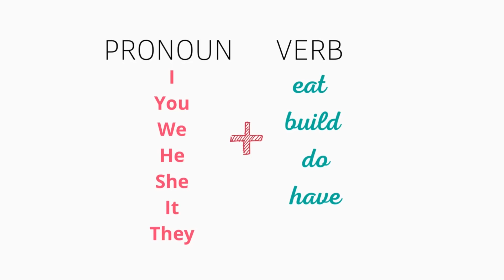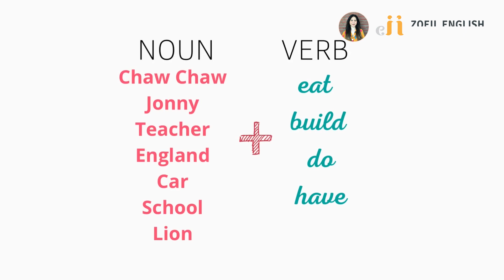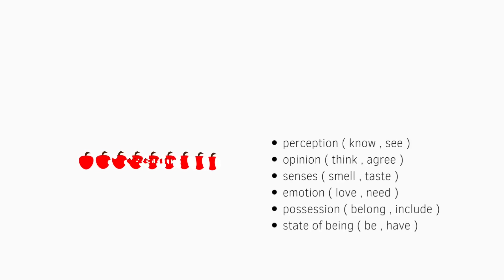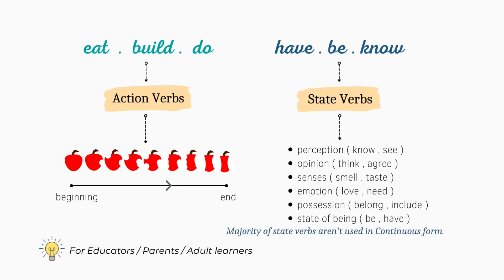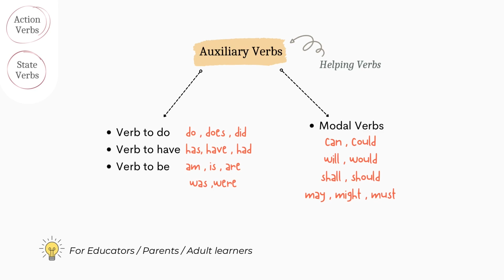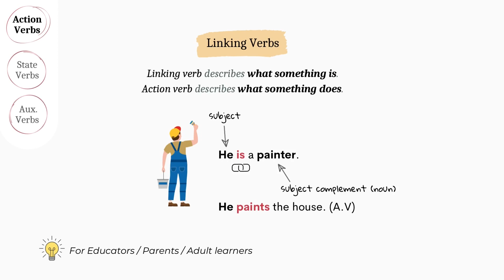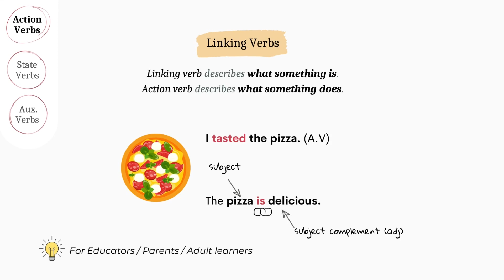3.1 Types of Verb: Basic Grammar Series | Zoeii English Education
အခြေခံအင်္ဂလိပ်သဒ္ဒါ Verb series အသေးစိတ်

🔸 verb ကြိယာ ဆိုတာဘာလဲ
🔸စာကြောင်းနဲ့ စကားပြောမှာဘယ်လောက်အရေးပါလဲ
🔸ကြိယာအမျိုးအစားကွဲလွဲပုံ

🟢Action Verbs (လုပ်ဆောင်ချက်ပြကြိယာ)
🟢 State/ Stative Verbs ( ဖော်ပြသည့်ကြိယာ)
🟢 Auxiliary/ Helping Verbs (ကြိယာအကူများ)
🟢 Linking Verbs (ချိတ်ဆက်ပေးသည့်ကြိယာ)

🚫အကျိုးစီးပွါးအတွက် ကူးယူရောင်းချအသုံးပြုခြင်း (လုံးဝ)မပြုရ။

ဘယ်သူတွေအတွက်လဲ။✔️

🔹Grammar အခြေခံလေ့လာလိုသူများအတွက် ဝါစင်္ကရှစ်မျိုး အထူးထုတ်နှုတ်သည့်စီးရီး။ young learners တွေ guideline အနည်းငယ်လိုမည်။

🔹 ဆရာ ဆရာမများ၊ မိဘများအတွက်ပါအသုံးဝင်နိုင်ပါသည်။

©All videos are copyrighted to Zoeii English Education.

Good luck learning! 🔆
Tch. Eii